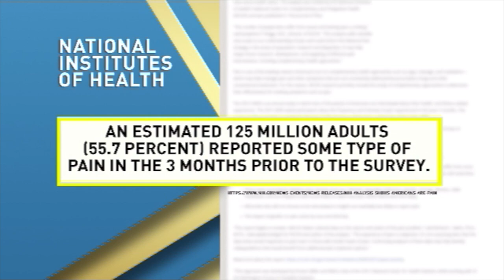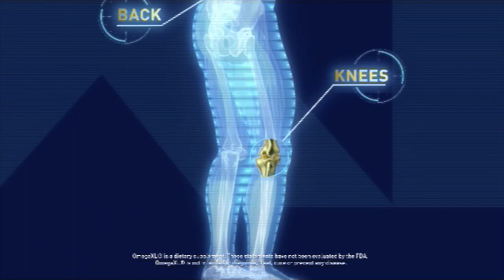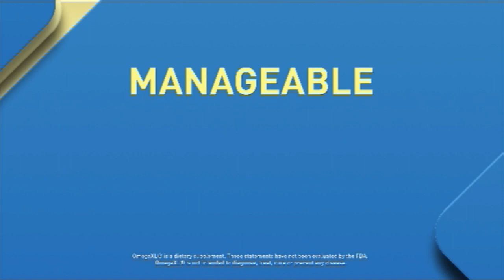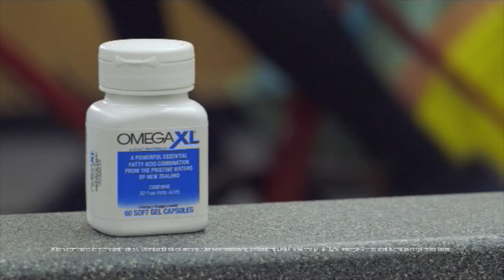Downpat Music Scores Omega Xl's new 2023 infomercial. Featured Segments Reel.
A combination of inspirational music, emotional testimonial music, and upbeat, catchy, offer music supports Omega Xl's new infomercial.